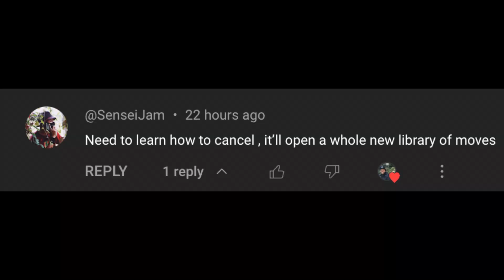Pretending This Fatality Doesn't Make Me SALTY AF! - MK1 Online: Smoke (Sareena) Gameplay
In this video, Ya Boi NickDaBeast plays Mortal Kombat 1 online with other players but with minimal RAGE! YOU suggested I try learning smokes vapor cancels and other strings and its been working out! I still need more practice but as soon as my broken hand heals I'll be back in the game! I'll have another King Of The Hill Coming Soon! I'm totally joking about returning the game lol.